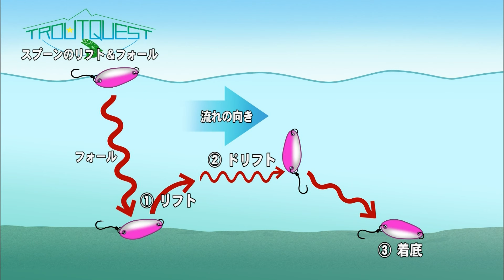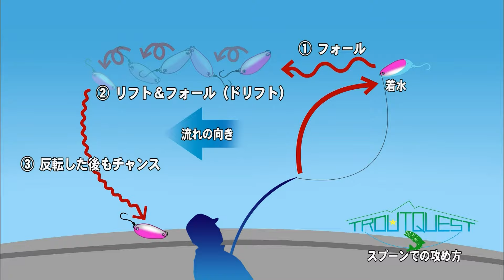オフシーズンの冬に犀川でキャスティングゲームを楽しむ 2/2 『TROUT QUEST 4 吉田和展×犀川本流のレインボー』イントロver.【釣りビジョン】その②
番組内容
四季折々の表情を見せる自然フィールドで、アングラー吉田和展がトラウトゲームを楽しむ『TROUT QUEST』。今回は長野県犀川で大型トラウトとの出会いを求める。11月下旬。冬季でも釣りが出来る殖産漁協エリアで、上達のヒントを探す。陽が出たタイミングでハッチし始める虫たち。と同時に鳴り響くドラグ音。これは大物に違いない。

☟トラウトフィッシングファン必見！過去の人気動画はこちら！☟